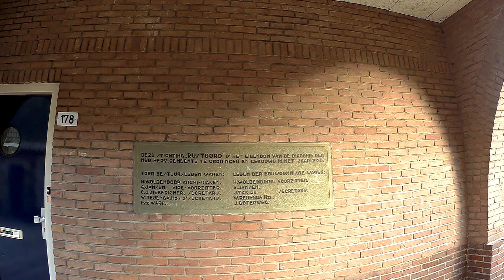Sightseeing Korrewegwijk Groningen 20-12-20 Part 2/3 (Westindischekade-Gasthuis Rustoord) | DBB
1.
2.
3.